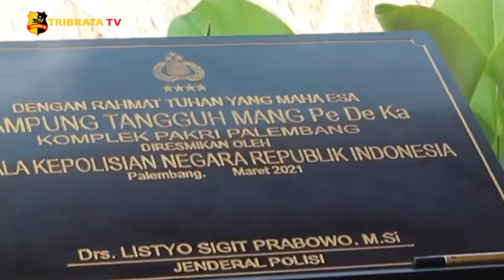KAPOLRI RESMIKAN KAMPUNG TANGGUH DAN LAUNCHING APLIKASI POLISI DULUR KITO DI PALEMBANG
Kapolri Jenderal Polisi Listyo Sigit Prabowo lakukan kunjungan kerja ke Palembang, Sumatera Selatan. Dalam kunjungan kerjanya bersama panglima TNI, Marsekal TNI Hadi tjahjanto ini, Kapolri menyempatkan untuk melakukan peresmian kampung tangguh mang pedeka di Komplek Pakri, Palembang. Selain itu kapolri juga melaunching aplikasi polisi dulur kito yang merupakan singkatan dari dedikasi, unggul, legal, juju, kerjasama, inovatif, tegas dan objektif.

Kapolri mengapresiasi aplikasi yang dibuat oleh polda sumatera selatan ini. Kapolri menilai, aplikasi ini sejalan dengan program transformasi menuju polri yang presisi.

Melaporkan.